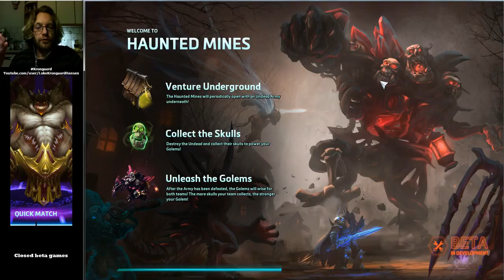Heroes Of The Storm | Closed Beta | Azmodan game 2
I'm playing on my 12th day in the closed beta (open buy-in via founders pack) of Heroes of the Storm (HotS) with the Azmodan hero.

I'm new to all of this stuff (the game, the genre and the class / hero)  so please bear with me as I learn and improve!!!